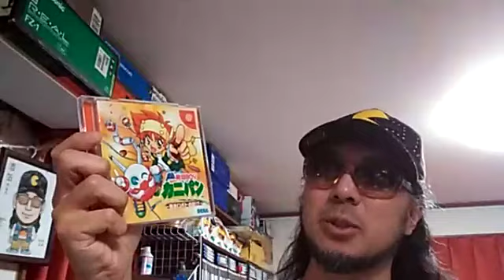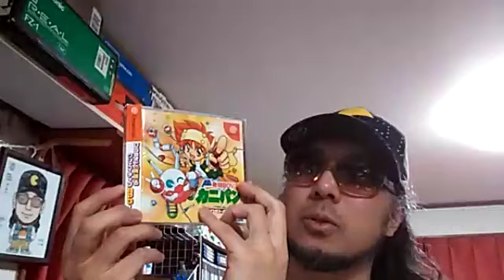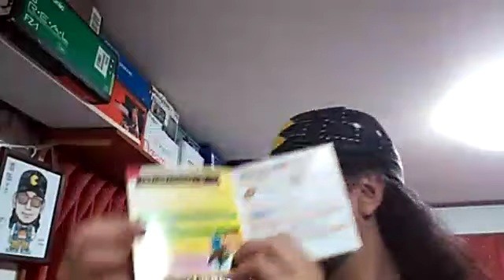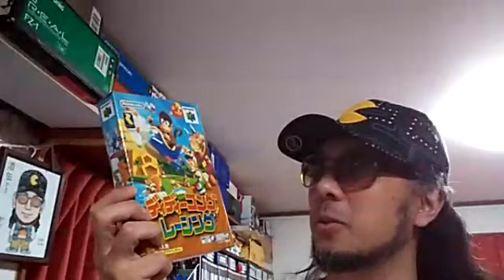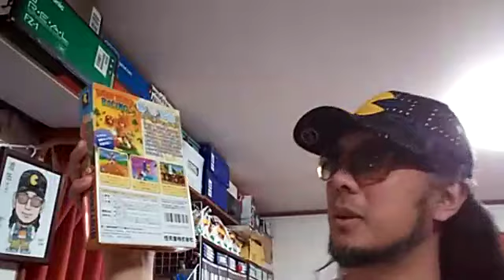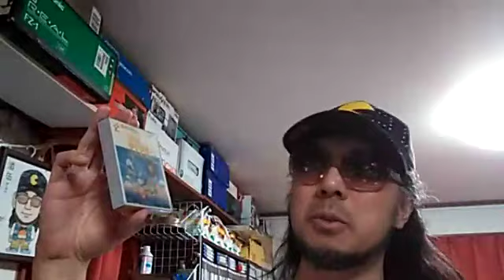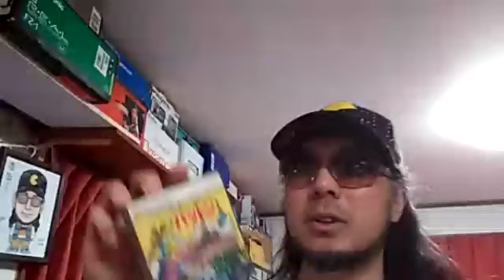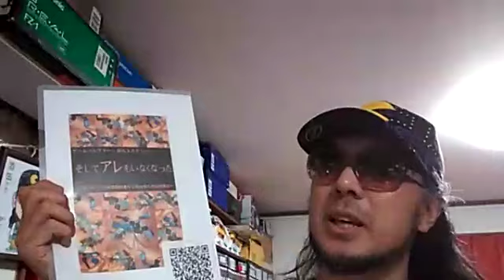2019年7月8日配信「さけかん学院 ゲームコレクター部」 生配信でコメントするならほぼ毎日大体25時に「ふわっち」へ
2019年7月8日のふわっち生配信より。

「超発明BOY カニパン 暴走ロボトの謎!?」「ディディーコングレーシング」
「もえろツインビー シナモン博士を救え！」「爆闘士パットンくん」

配信内で紹介しているKindle本は下記のサイトで販売しています。

『ゲームコレクター・酒缶ミステリー　そしてアレもいなくなった　～パッケージや取扱説明書から読み解く周辺機器史～ Kindle版』（Amazon）

『ゲームコレクター・酒缶が人生の初期に手に入れた２６本のファミコンソフトとゲームまみれの小学生時代 Kindle版』（Amazon）

『ゲームコレクター・酒缶のパッケージや取説で答えを確認できる常識問題 Vol.1 FC編その１ Kindle版』（Amazon）

「新知識階級 クマグス」にファミコンクマグスとして出演し、
「ダウンタウンのガキの使いやあらへんで！」の「ファミコンを遊び尽くせ！」や
「スーパーファミコンを遊び尽くせ！」企画にソフトを提供しつつ出演し、
「東京エンカウント弐」にゲームアドバイザーとして制作協力しているけど、
現在は何をしているかちょっと謎のゲームコレクター・酒缶が、

日々の活動やゲーム関連のニュースに対して思ったことを述べていく
ほぼ毎日大体25時から約30分間の生配信。

コメントやプレゼントで参戦したい方はふわっち内のアカウントのフォローをお願いします。